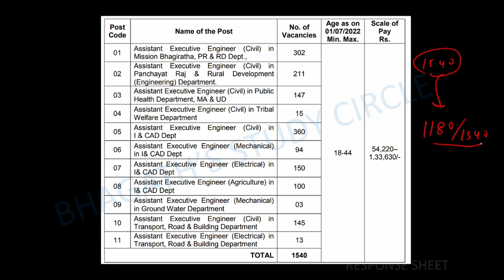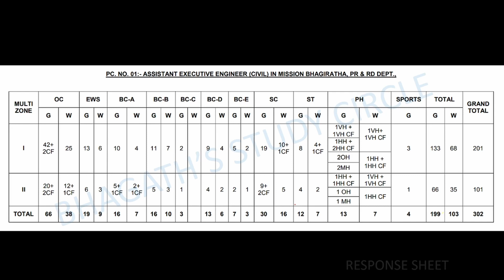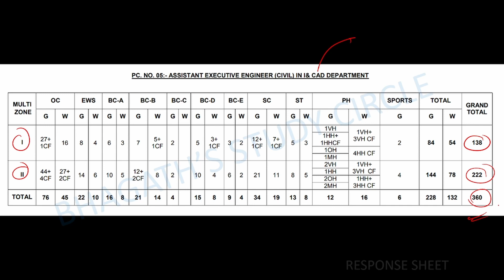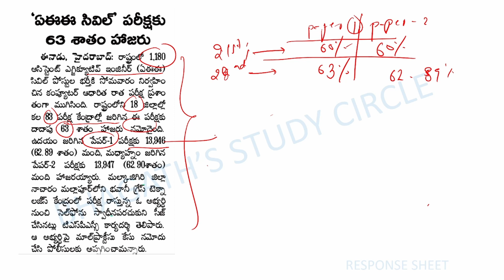TSPSC AEE (21/05/2023 & 22/05/2023)CIVIL ENGINEERING CUTOFF MARKS? RESPONSE SHEETS ఎప్పుడు వస్తాయి ?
Are you curious about the expected cutoff marks for TSPSC AEE Civil Engineering exam? Look no further! In this video, we delve into the analysis of previous year cutoff marks and provide valuable insights to help you gauge your performance. We discuss the factors influencing the cutoff marks, including the difficulty level of the exam, the number of applicants, and the category-wise reservations. Understanding the cutoff marks will give you a clearer idea of where you stand and how close you are to achieving success. Join us as we unravel the secrets behind the cutoff marks and equip you with the knowledge to assess your performance effectively. Don't miss out on this valuable information that can boost your confidence and guide your future endeavors.